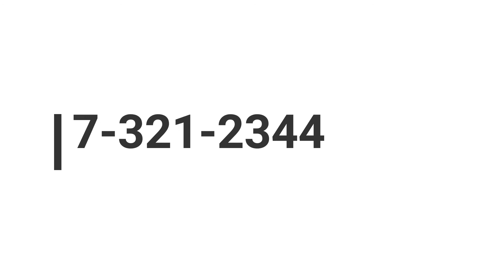Requisitos Basicos Para Comprar Tu Casa